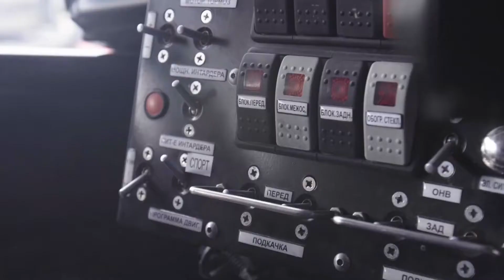She's Mercedes Аргентина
ешающие и самые трудные этапы ралли прошли в Аргентине. Первым городом здесь стала Сальта, которую неофициально называют «прекрасная Сальта» за огромное количество архитектурных шедевров и красоту окружающей природы. Следующими городами Белен, затем Чилесито и Сан-Хуан с природным парком Исчигуаласто, второе название которого — Лунная долина из-за необычной рельефной поверхности. Завершился ралли в крупном аргентинском городе Кордоба — центре древней иезуитской архитектуры, охраняемой ЮНЕСКО.